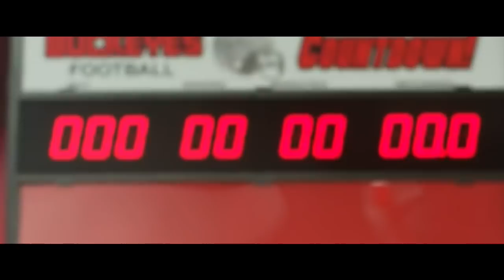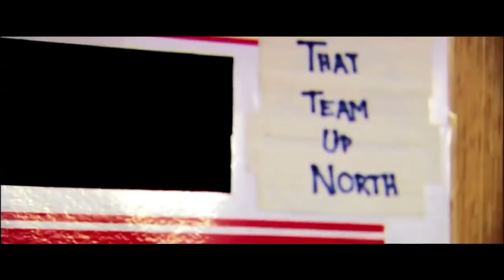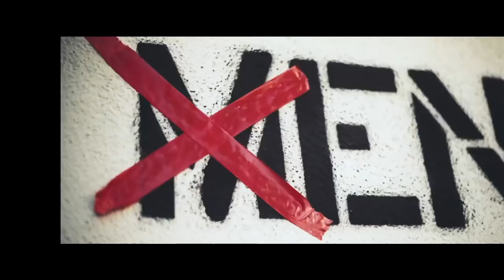Michigan Vs Ohio State 2017: "The Game" Motivational Film 🎥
Songs

"Memory" by Benjamin Wallfisch
"The Mole" by Hans Zimmer
"Kruger Suits Up" by Ryan Amon
"Knights March" by Hans Zimmer

Footage: Michigan Football (Youtube Channel) Ty Rogers (Michigan Football) Ohio State Football ( Youtube Channel) and select Fox/ ESPN